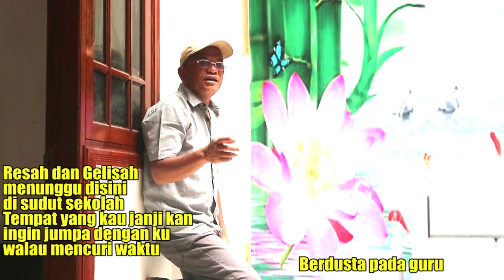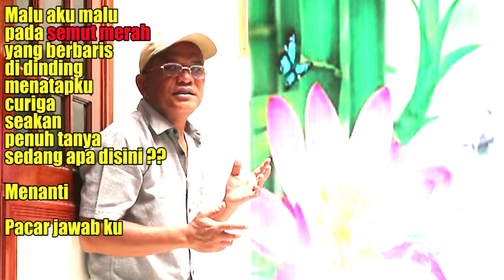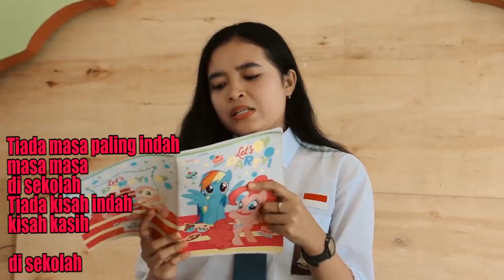Lagu Kenangan waktu Sekolah, lagu Kisah Kasih di Sekolah Ciptaan Obie Mesakh cover Aditya Caniago